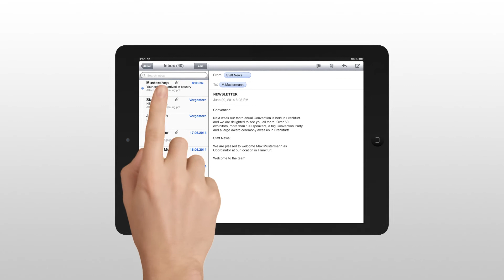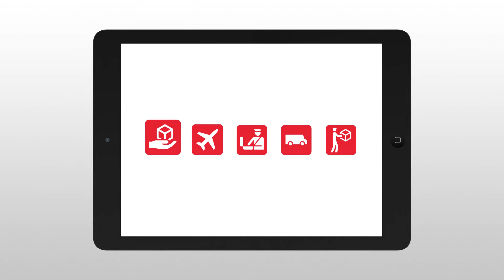DPD DIRECT – Die Versandlösung für internationale eCommerce-Unternehmen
DPD DIRECT ist die clevere Lösung für internationale Online-Shops. Hier im Video sehen Sie, wie es funktioniert.